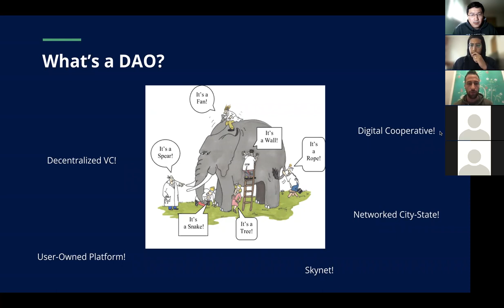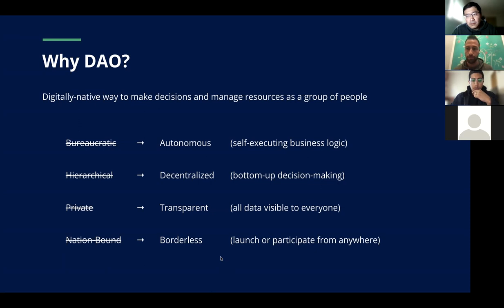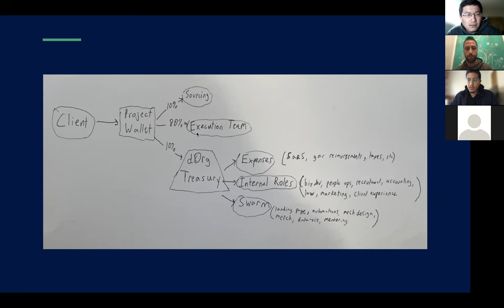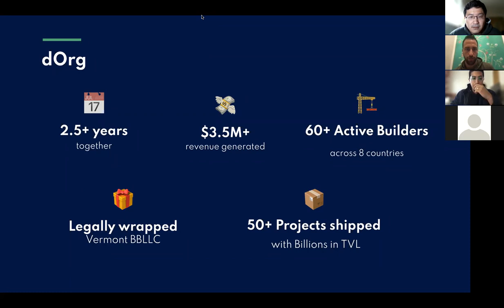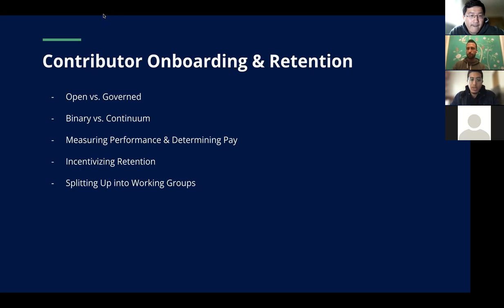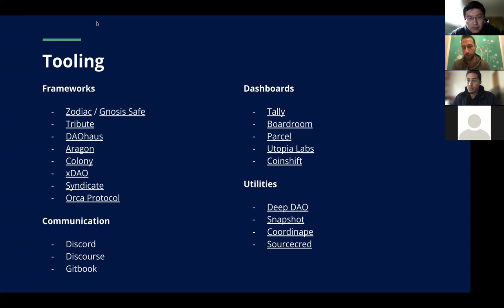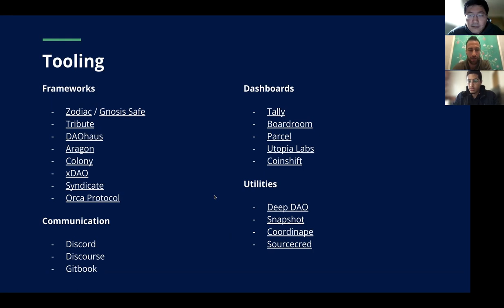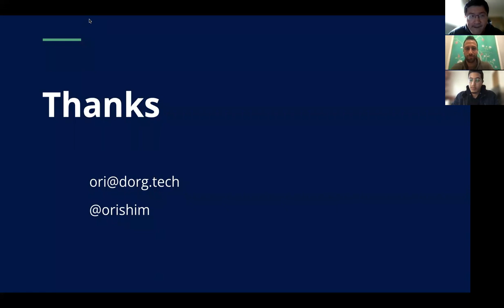Fireside Chat with Ori Shimony from dOrg